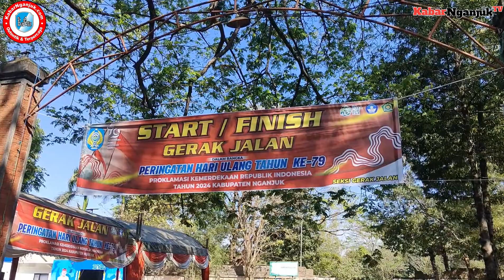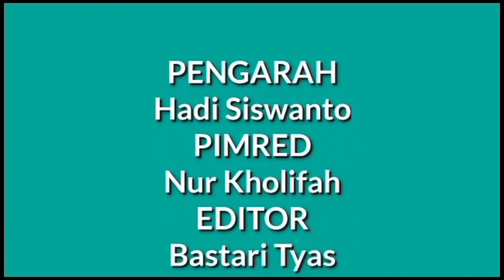GERAK JALAN TINGKAT SD/MI KAB. NGANJUK SEMARAKKAN PERAYAAN HUT RI KE-79